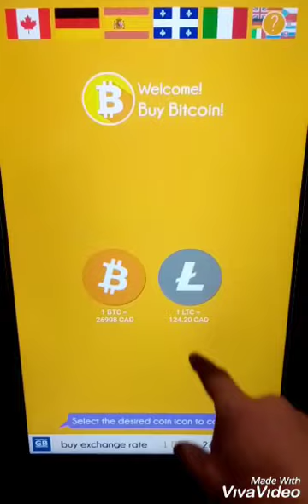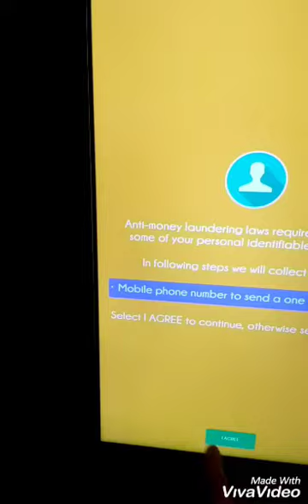Bitcoin Atm Hacked RIP !!/The Real Crytpo Kid/Vlog #4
I went to do my daily investment and I found an atm machine that was hacked it looked like a computer tech from the matrix was using it as it had Chinese writing all angles and floating down and up like matrix writing never seen that before lol

Bitcoin Forever o7